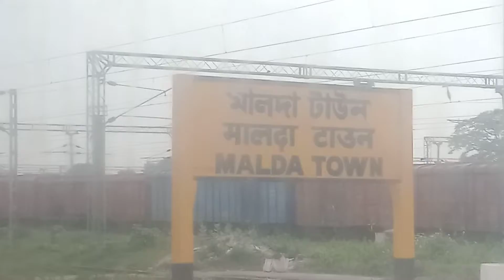Day 2 NJP to GUNTUR, ANDHRAPRADESH || Sogyal vlogs